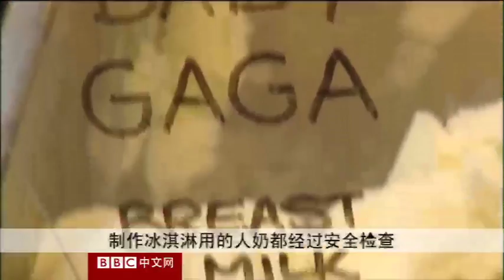BBC中文网视频：人奶冰淇淋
英国伦敦市中心考文特花园的一家餐馆推出一款新甜品—"人奶冰淇淋"。

这款冰淇淋取名为"嘎嘎宝贝"（Baby Gaga），似乎是在效仿当红歌星"嘎嘎小姐"（Lady Gaga）的艺名。